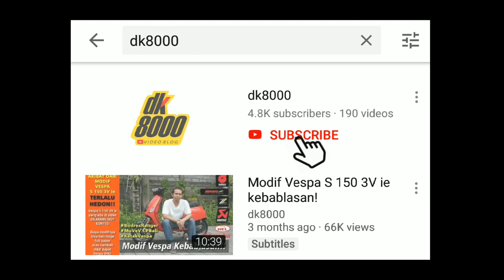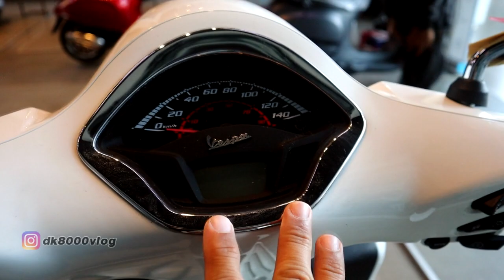Perbedaan Vespa GTS 300 HPE dengan GTS 300 biasa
Kawan inilah dia beda detail antara Vespa GTS 300 HPE dan Vespa GTS 300 biasa. Jika berminat silakan hubungi nomor sales atas nama Intan 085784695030